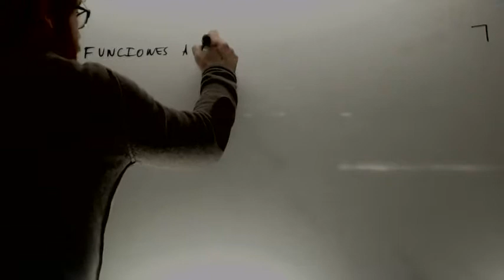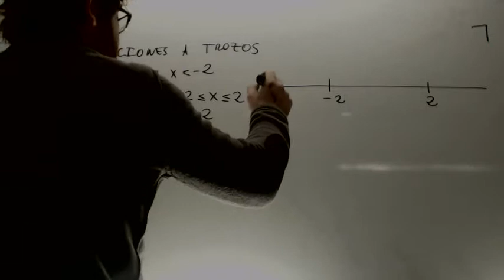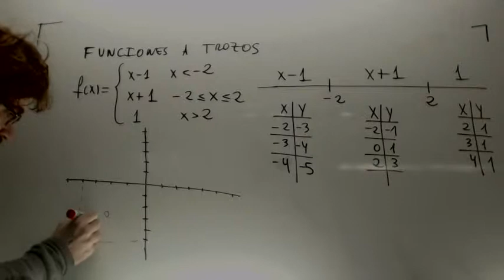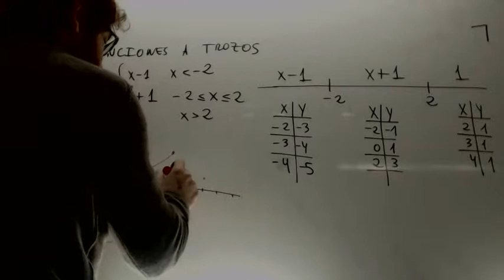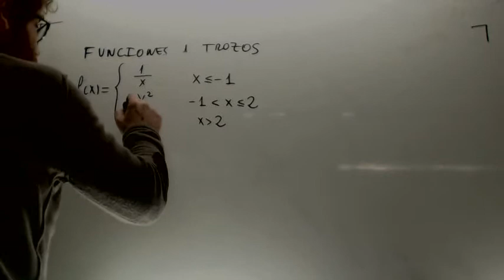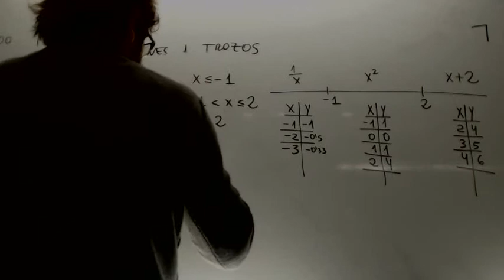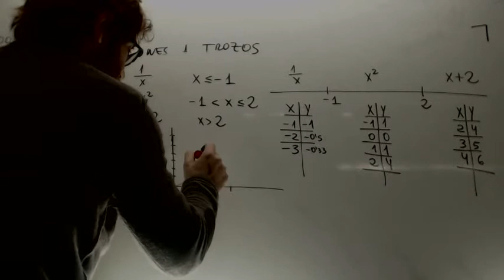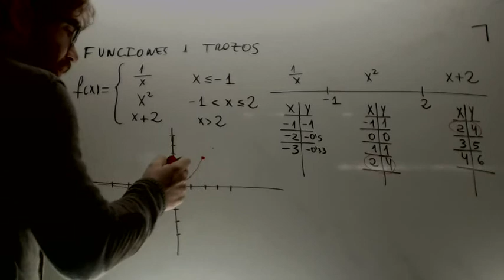Funciones a trozos Matematicas 1º Bachillerato Academia Usero Estepona